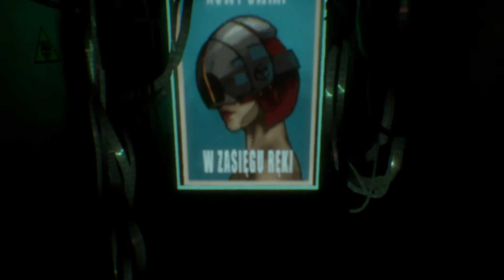Observer Walkthrough Part 5